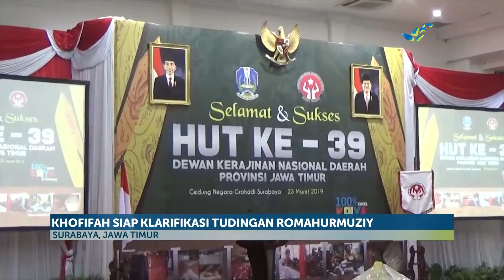Khofifah Siap Klarifikasi Tudingan Romahurmuziy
Gubernur Jawa Timur Khofifah indar parawansa siap memberikan klarifikasi kepada kpk terkait tudingan eks ketua umum PPP Romahurmuziy. Romy sebelumnya mengatakan Khofifah turut merekomendasikan haris hasanuddin menjadi kakanwil kemenag Jatim